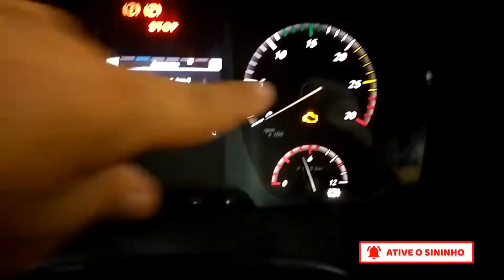SAINDO DA GARAGEM LINHA 402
ônibus dicas motoristatop nesse vídeo eu mostro a saída da garagem. essa primeira parte do vídeo chega até a farmácia pague menos na avenida Fernandes Lima no bairro do farol. o ônibus é um marcopolo torino euro 5.montado no chassis Mercedes Benz OF 15.19/52 compartilhe o vídeo e se inscreva no canal. obrigado por assistir o vídeo fiquem com Deus 🙏